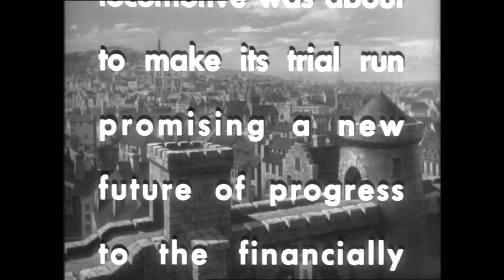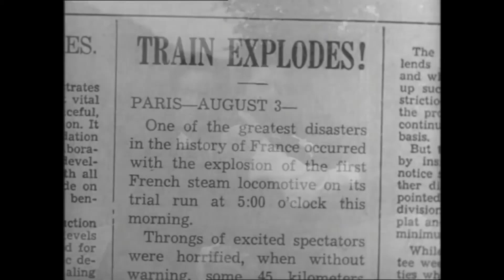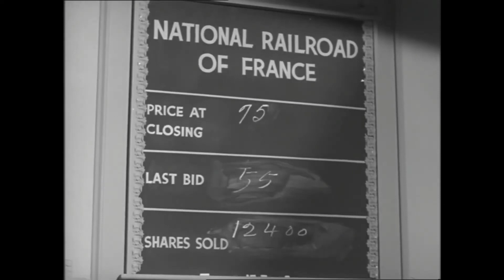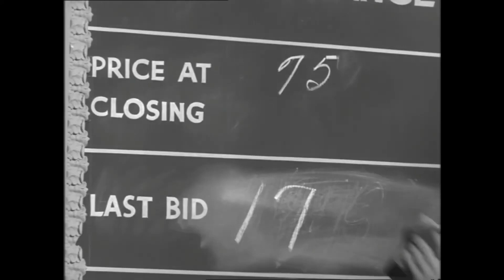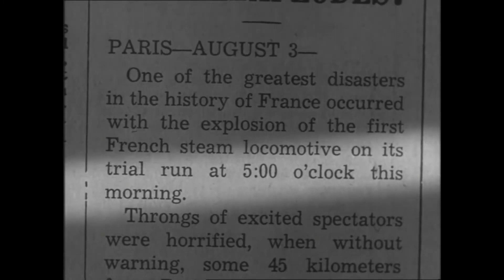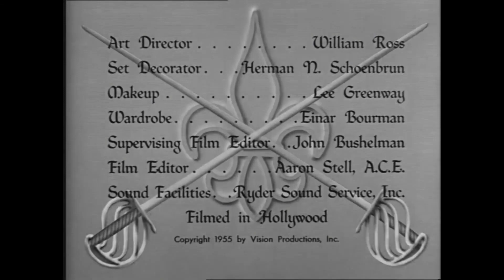The Count of Monte Cristo S01E35 - The First Train to Paris